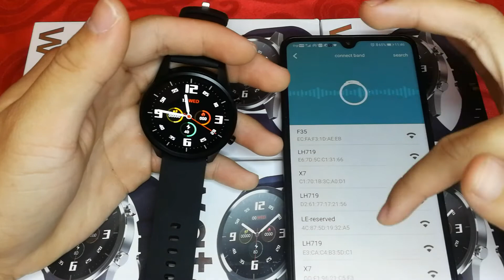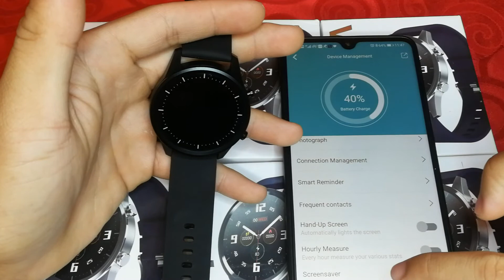F35 SMARTWATCH- WEARFIT 2.0 {ANDROID DEVICE}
NAMA APPS : WEARFIT 2.0